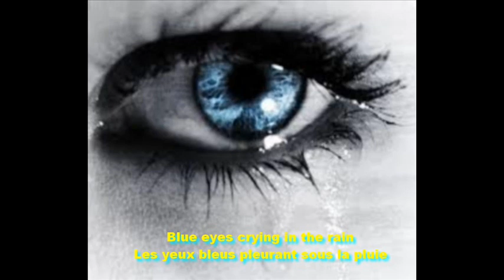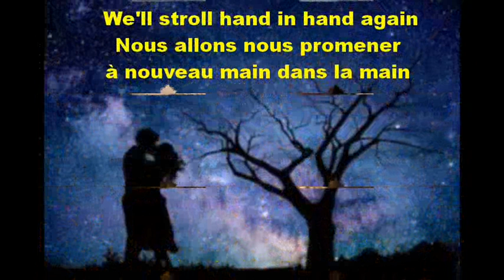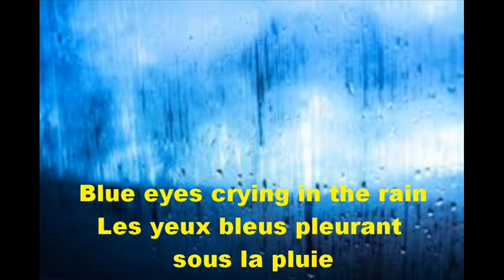Blue Eyes Crying In The Rain Elvis Presley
Blue Eyes Crying In The Rain - Elvis Presley - montage photos avec paroles et traduction; bonne écoute.
   Blue Eyes Crying in the Rain est une chanson écrite par l'auteur-compositeur et éditeur de country américain Fred Rose et originellement enregistrée par le chanteur Roy Acuff1.
   La chanson a été reprise par de nombreux artistes, parmi lesquels Hank Williams, Charley Pride, Elvis Presley, Willie Nelson, Shania Twain, Olivia Newton-John, Waylon Jennings, Sheryl Crow, Oesch's Die Dittren et Vince Gill.